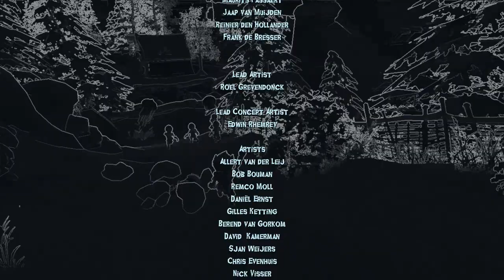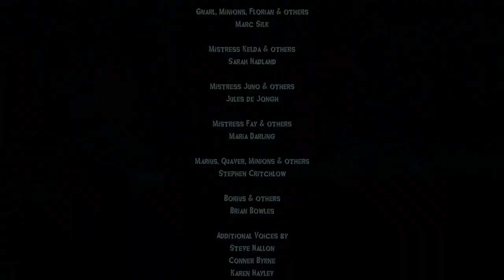Overlord 2 | Part 28 | Emperor Solarius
...insert penis/vagina/butthole joke here.
But seriously it's been a fun Let's Play. Quite an interesting, if not annoying, end boss. I hope you guys enjoyed this game as much as me :D